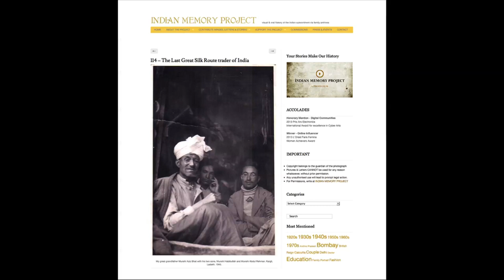Crowdsourcing history, one photograph at a time: Anusha Yadav at TEDxGateway 2013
Professional photographer Anusha Yadav has photographed several of the very significant personalities of the indian film, television, literary, corporate industries of india, But what she really gets excited about are pictures of everyday people, and the accompanying narratives that illuminate a deeper context and meaning about people's lives.

Yadav founded The Indian Memory Project to trace the personal and emotional past of India. She's creating a crowdsourced archive about India's authentic past, and after watching this talk you'll want to send her your family photo album and join the movement.